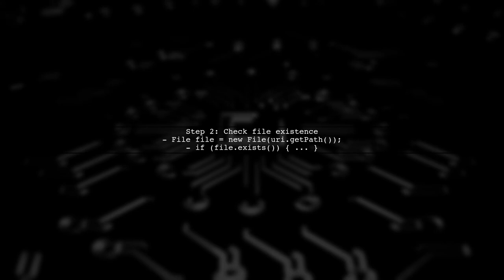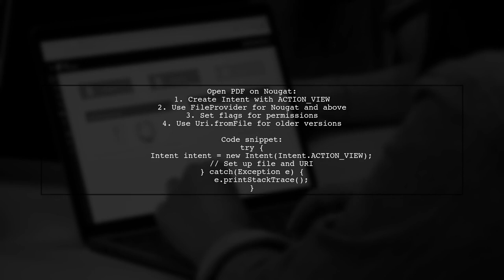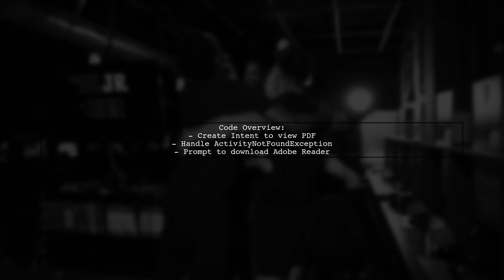How to Open PDF Files on Android Nougat: Step-by-Step Guide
In this video, we’ll guide you through the process of opening PDF files on Android Nougat devices. Whether you're looking to access important documents, eBooks, or forms, knowing how to manage PDF files is essential for a seamless experience. Join us as we provide a step-by-step tutorial to help you easily navigate and open PDFs on your Android Nougat smartphone or tablet.

Today's Topic: How to Open PDF Files on Android Nougat: Step-by-Step Guide

Related to: openpdffiles, pdfviewerandroid, androidnougat, howtoopenpdf, step-by-stepguide,